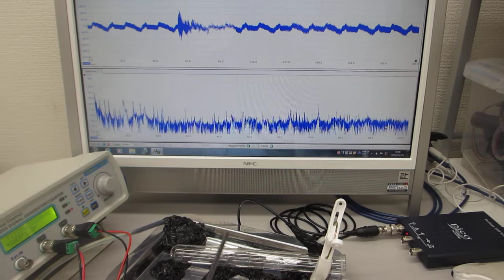超音波実験：表面弾性波の伝搬状態が変化する様子を観察する実験（ultrasonic-labo）